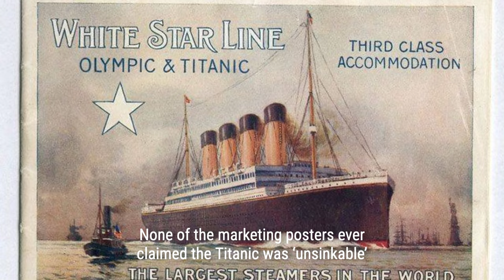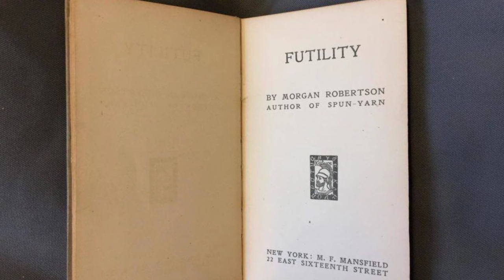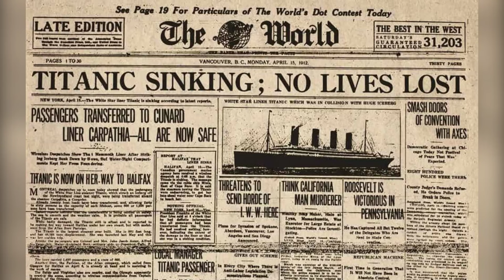Uncovering Lesser-Known Facts about the Titanic | Vivid History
Welcome to Vivid History! Bring you vivid and fascinating historical stories through colorized photos. Discover lesser-known details about the Titanic, the iconic disaster that claimed over 1,500 lives. Delve into the untold stories behind the 'unsinkable' ship and explore the shocking truths that were omitted from the famous movie adaptation.